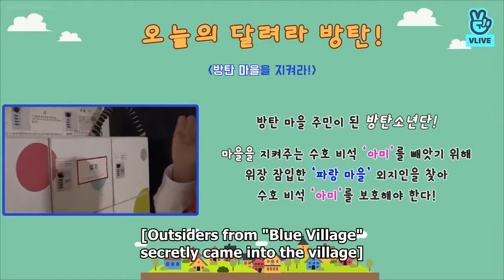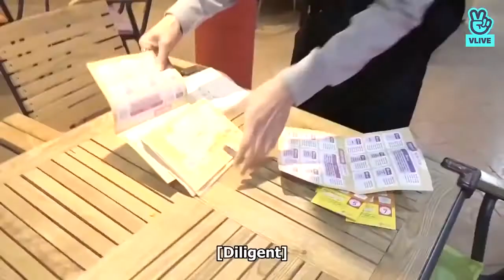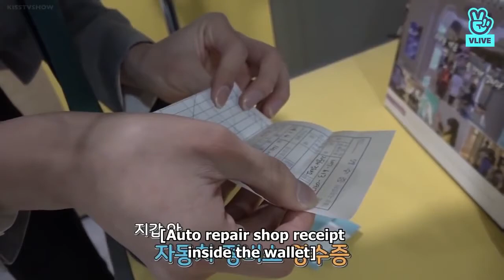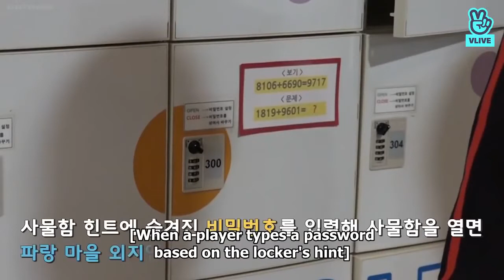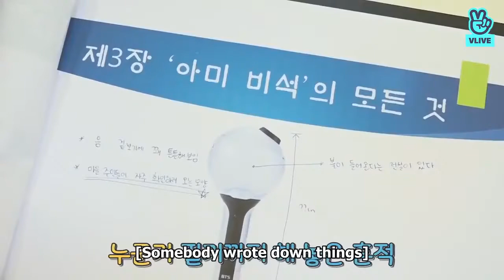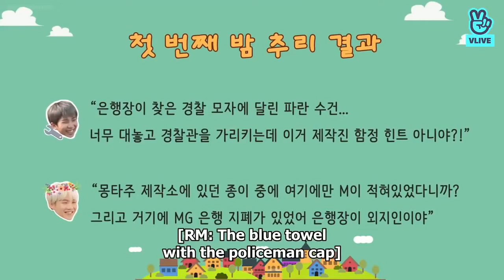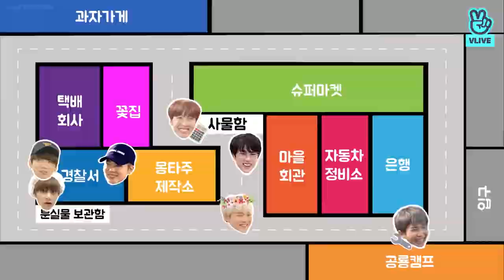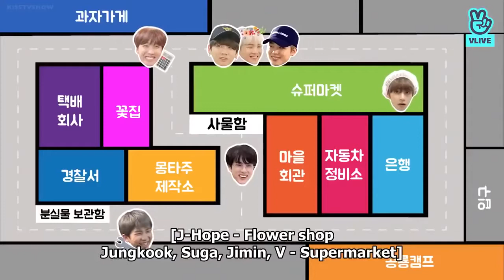[Eng Sub] Run BTS - Episode 47